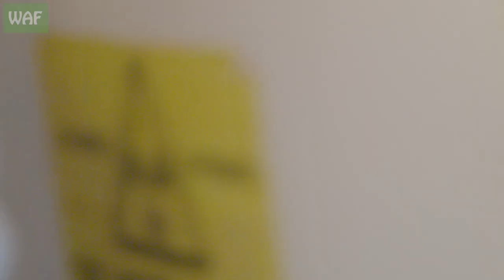Was this swan shot in the head!?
After receiving a frantic call from a member of the public, Simon and Lawrie dashed off to a local park to rescue a swan, bleeding from the head. Suspecting it was another victim of a shooting, the duo sprung into action to get the swan the urgent medical attention it required.